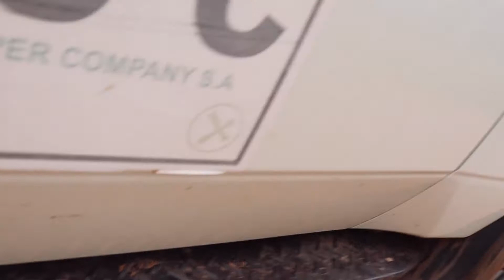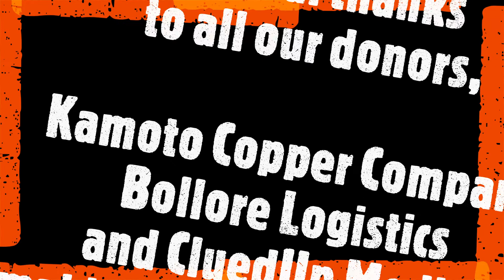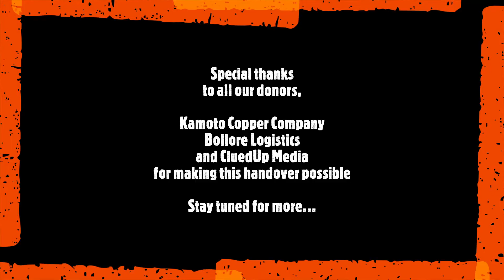STOP 9 FOR KAMOTO COPPER COMPANY & BOOTS FOR AFRICA IN THE DRC ...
What started as an almost-empty soccer field with only a handful of players ended up being the most memorable for me personally. When we started off-loading the boxes, we were swamped by a bunch of excited kids. Sadly, we were faced with the usual dilemma - too many kids and too few boots and balls, so we had to disappoint many kids at this stop.

The players had to pick who should get the ball, and unanimously everyone picked the captain of the team ... clearly a leader in the making already.

I noticed a very timid little girl standing at the back of the crowd with the biggest smile of all. She stole my heart and was overjoyed when she received her own pair of boots.

Antenne A-TV, RTMV Rtnc RAGA TV, Top Congo FM, Radio Okapi @Radio Maendeleo Radio Congo Culture @CongoPlanete.com Radio TV Bendele VOA Afrique BBC News Afrique Radio Maria Congo SIMBA FM Radio Réveil FM Radio BONE Univers FM

Liz Donkin Candy Botha Bolloré Transport & Logistics Glencore KAMOTO COPPER COMPANY-KCC Site,Kolwezi.